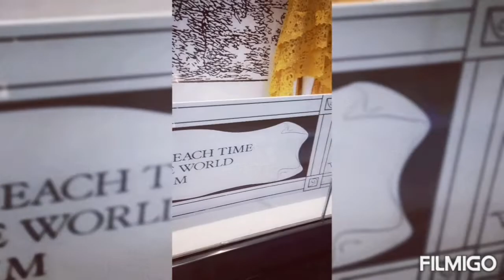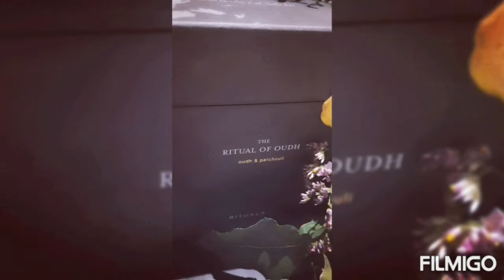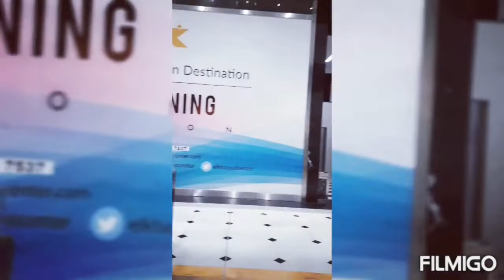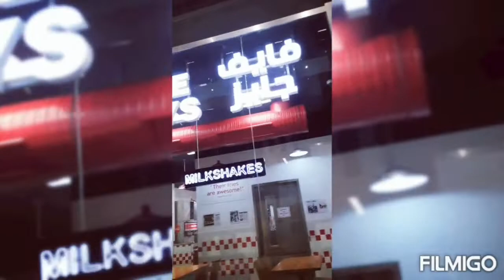The Opening Of My Employer's Fashion House/Al Khayyat Mall, Jeddah